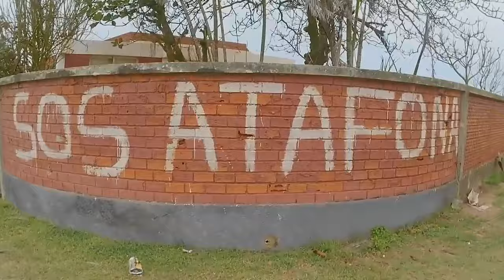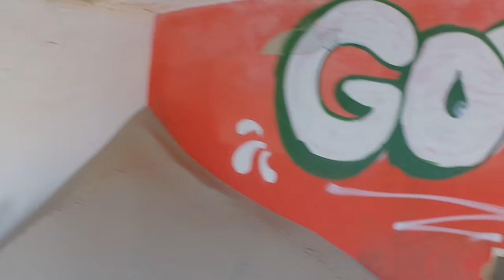ATAFONA - UMA LINDA PRAIA LUTANDO CONTRA A FÚRIA DA NATUREZA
Olá pessoal. Atafona é uma praia costeira pitoresca no estado do Rio de Janeiro, conhecida por suas belezas naturais e, ao mesmo tempo, desafiada pela erosão costeira. É um destino popular para quem busca um local tranquilo e bonito à beira-mar, mas também é importante considerar os desafios enfrentados pela comunidade local devido às mudanças climáticas e à erosão.